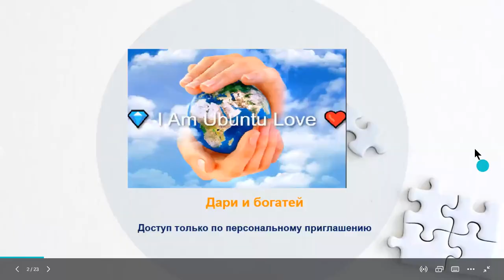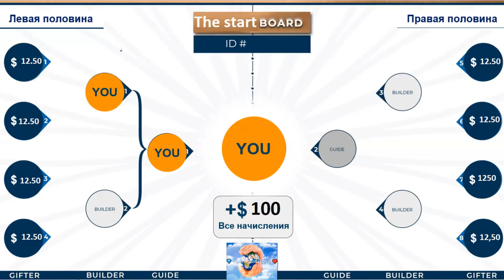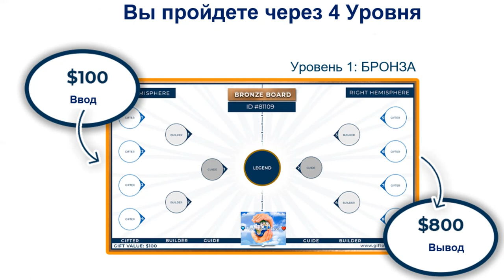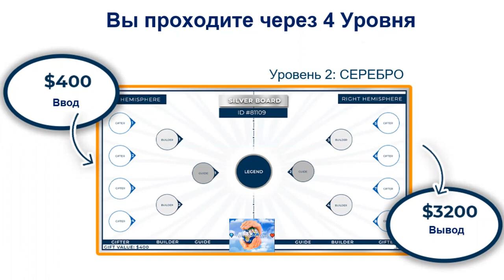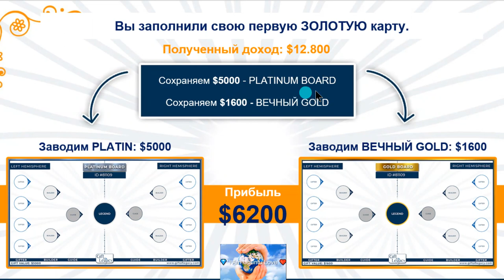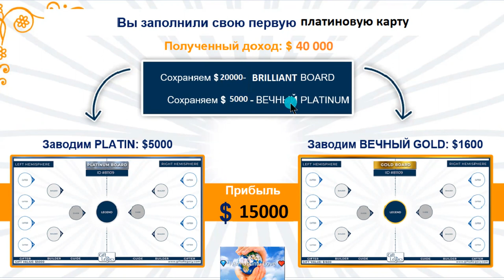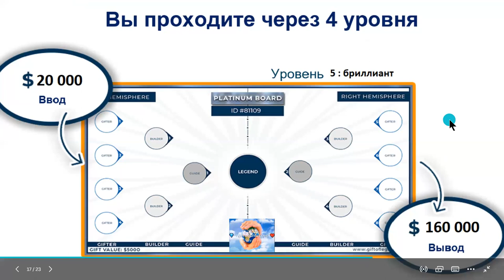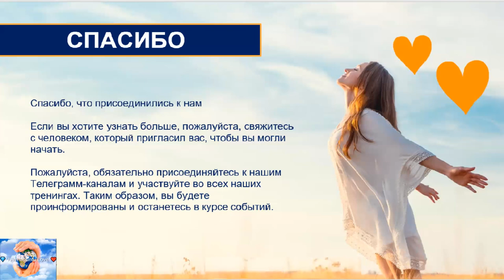Руководство подарочного Алгоритмa - I am Ubuntu_Love ( RU )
Подробнее: Телеграм-канал